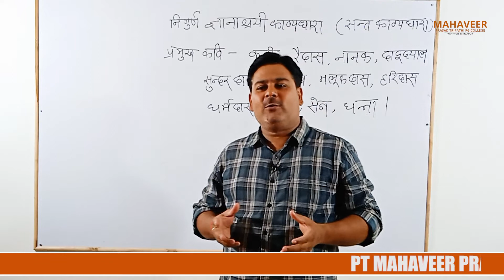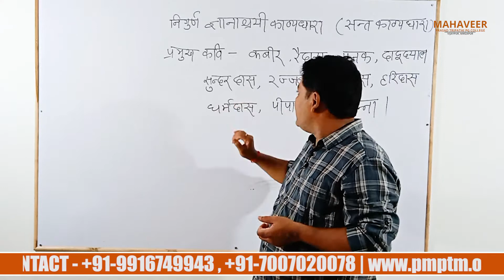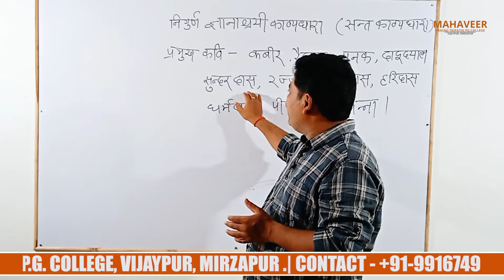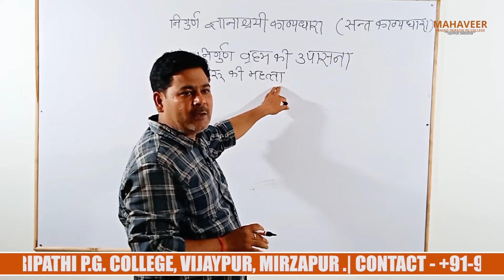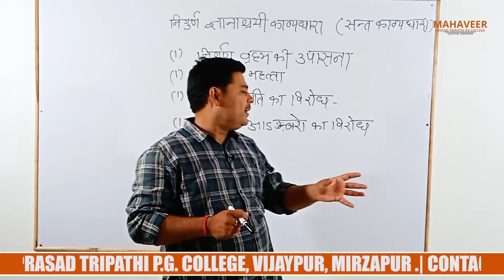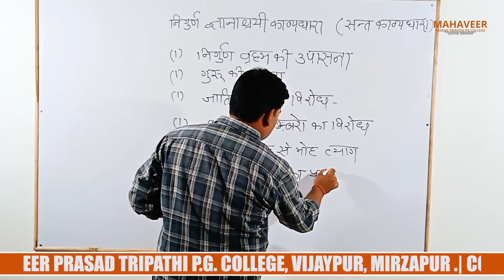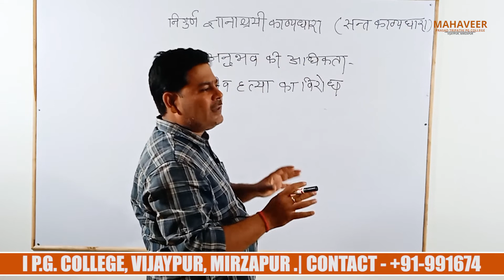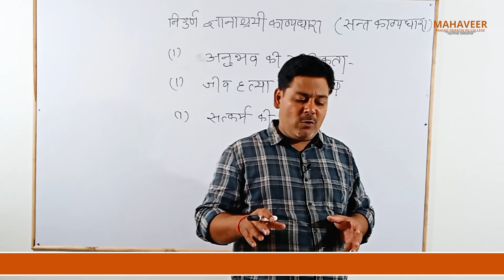Bhaktikaal - Part 3 - भक्तिकाल - by - Dr S.K Dubey PMPTM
हिन्दी साहित्य के इतिहास में भक्ति काल महत्वपूर्ण स्थान रखता है। आदिकाल के बाद आये इस युग को 'पूर्व मध्यकाल' भी कहा जाता है। इसकी समयावधि 1375 वि.सं से 1700 वि.सं तक की मानी जाती है। यह हिंदी साहित्य का श्रेष्ठ युग है जिसको जॉर्ज ग्रियर्सन ने स्वर्णकाल, श्यामसुन्दर दास ने स्वर्णयुग, आचार्य राम चंद्र शुक्ल ने भक्ति काल एवं हजारी प्रसाद द्विवेदी ने लोक जागरण कहा। सम्पूर्ण साहित्य के श्रेष्ठ कवि और उत्तम रचनाएं इसी में प्राप्त होती हैं।

By - Dr Sunil Kumar Dubey , Pt Mahaveer Prasad Tripathi P.G College, Vijaypur, Mirzapur.